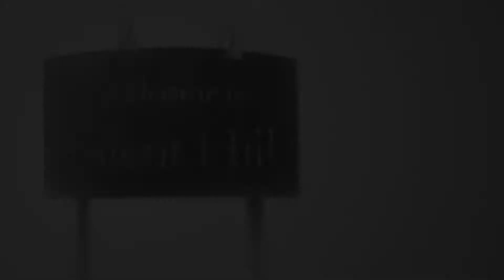เกรียนสยอง#CSGO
เกรียนสยองรายการที่พาทุกท่านไปพบกับเรื่องสุดสยองที่อยู่รอบๆตัวคุณ